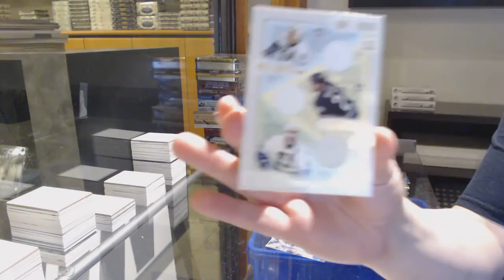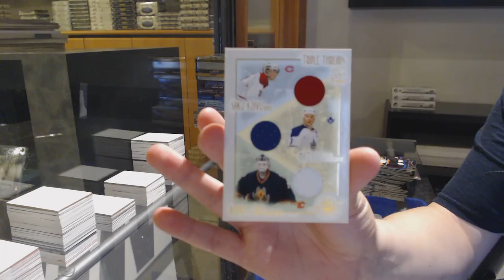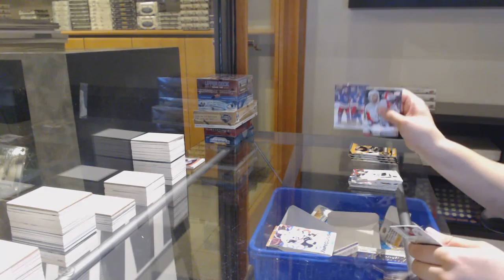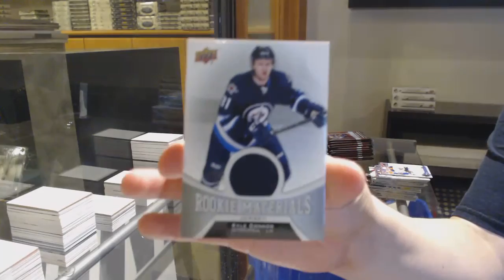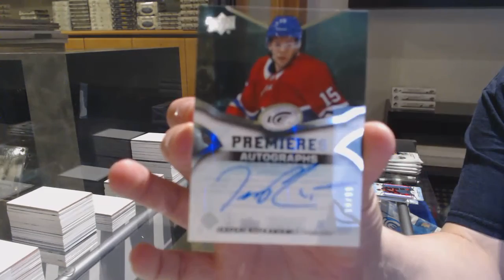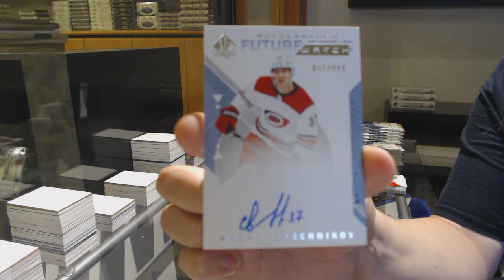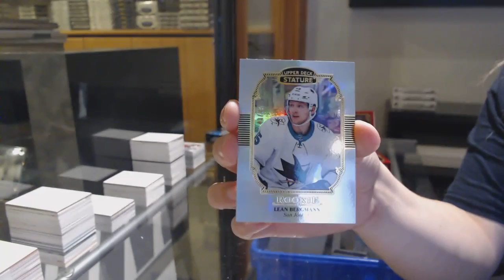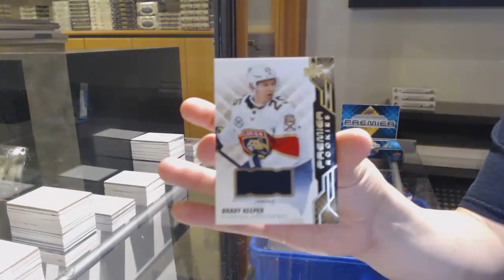7 Box Hockey Mix Break With Premier - C&C GB #12,642